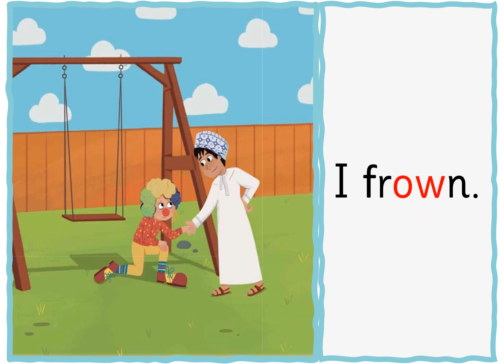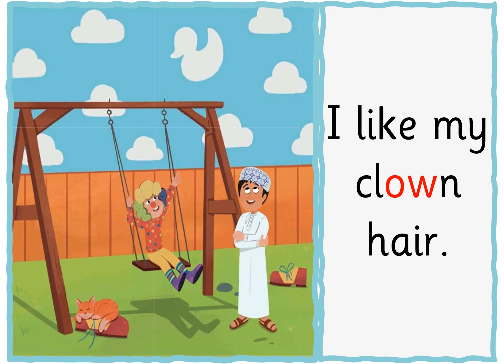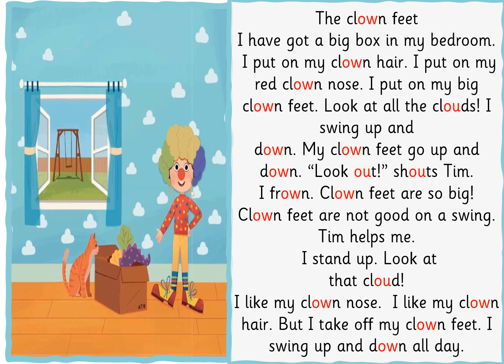TT OMAN 2B - S&S Unit 8 -Graded Reader 1- Clown Feet